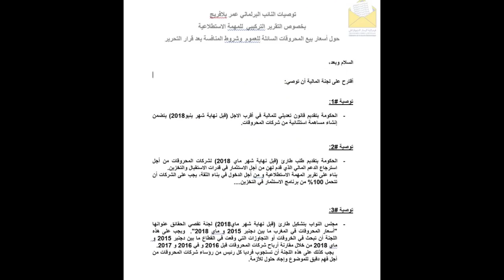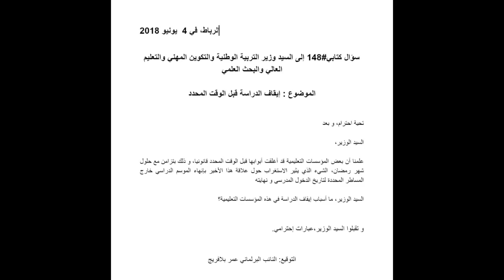ma semaine politique #62 بودكاست سياسي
الحلقة 62 من البودكاست السياسي: لقاء بأكادير، أسئلة كتابية و إجاباتها، التعليم، التعليم ثم التعليم، رواية "رهاب" عن مصطفى ادمين و موسيقى عن شويبين. "، عيد مبارك سعيد للجميع وشكرا.
62ème édition de ma semaine politique : une rencontre à Agadir, questions écrites et leurs réponses, l’Education, l’Education et encore l’Education, un roman de Mustapha Adamine « phobie » et une musique de Chopin jouée par Dimitry Shishkin, Aid Moubarak Said à toutes et à tous et merci.